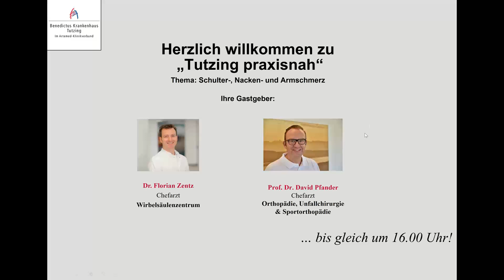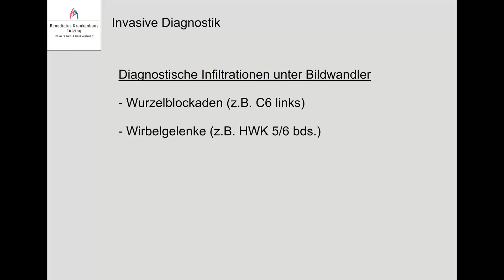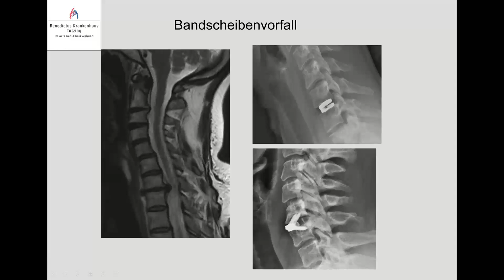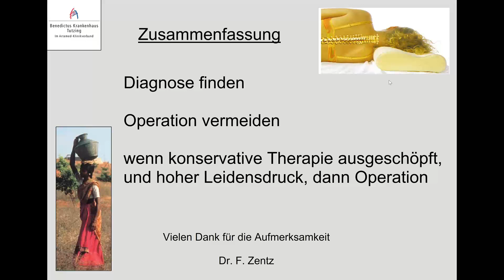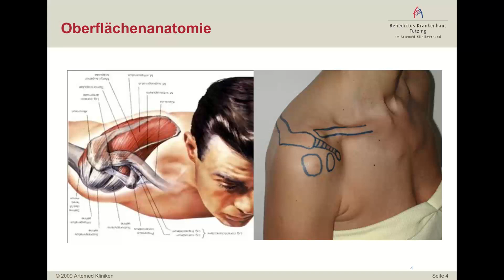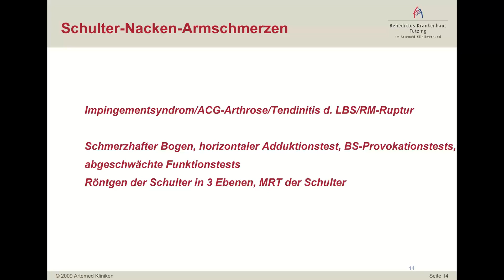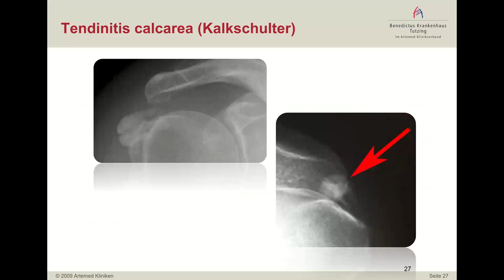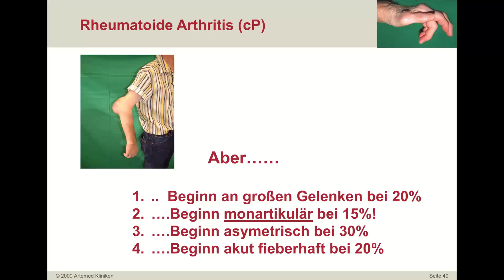Tutzing praxisnah 2020 als Webinar zum Thema "Schulter-, Nacken- und Armschmerz"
Nach der ersten Corona-Welle im Frühling trauen sich wieder mehr Patientinnen und Patienten in Praxen und Krankenhäuser. Auch wir sehen wieder verstärkt Zulauf bei Beschwerden am Bewegungsapparat, insbesondere mit Schmerzausstrahlung in Arme und Beine.

Die diesjährige Fortbildungsveranstaltung „Tutzing praxisnah“ läuft unter dem Thema „Schulter-, Nacken- und Armschmerz“.

Aus Sicht des Wirbelsäulen-Spezialisten: Referent Dr. Florian Zentz, Chefarzt des Wirbelsäulenzentrums

Aus Sicht des Orthopäden/Rheumatologen: Referent Prof. Dr. David Pfander, Chefarzt Orthopädie, Unfallchirurgie & Sportorthopädie

Erläuterung:

„Wie ist die diagnostische und therapeutische Herangehensweise?“; „Welche diagnostischen Maßnahmen sind sinnvoll?“; „Welcher Schmerz gehört in welche Fachabteilung?“ und „Welche konservativen und operativen Behandlungsoptionen bestehen?“

Diese und andere Themen werden in diesem Webinar praxisnah erläutert.